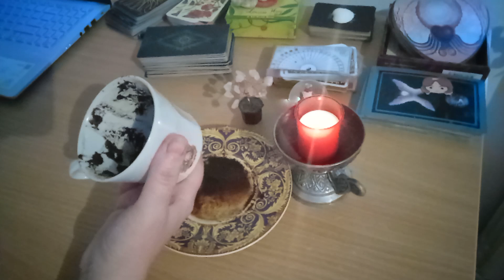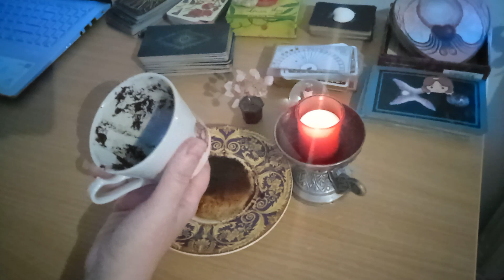Citire in cafea - Primesti vesti de la persoana ta si te bucuri enorm!!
Citire in cafea - marti, 21 februarie 2023